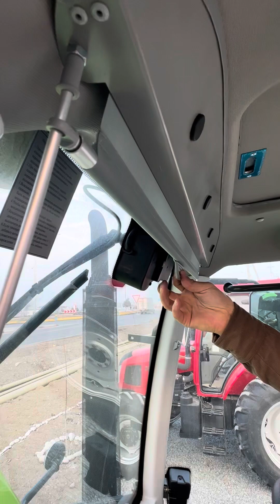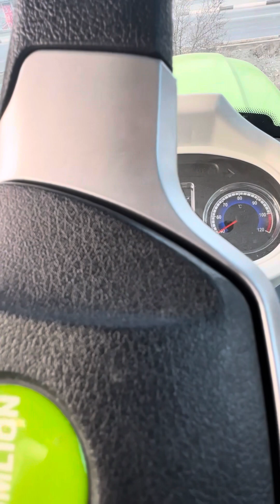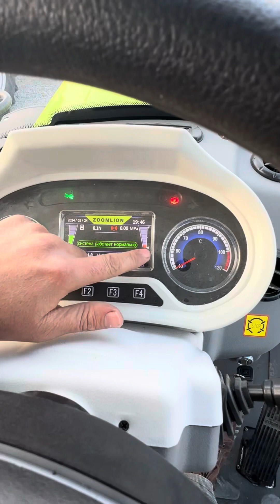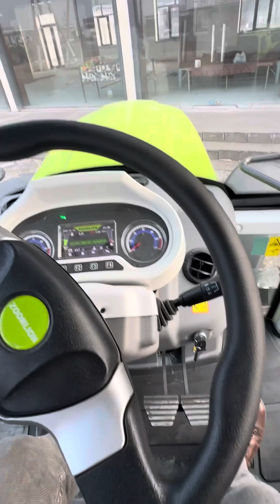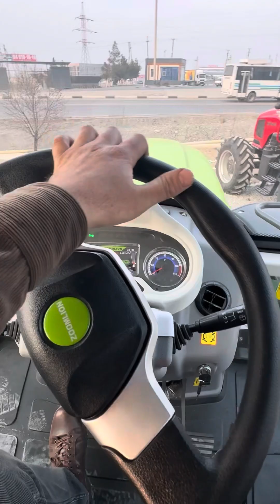Zoomlion RC 1604 PRO TRAKTOR ABZOR